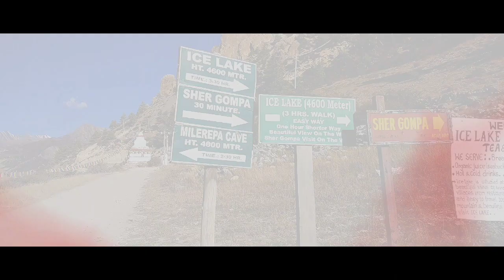Day 3 - Manang to Tilicho base camp